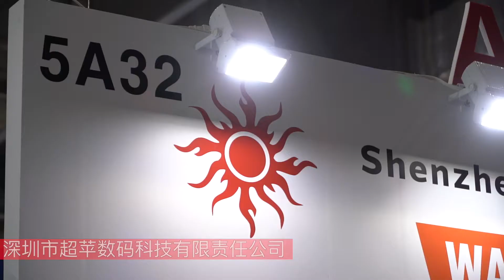Product Launch- Shenzhen Apollo Technology Co.,LTD 5A32